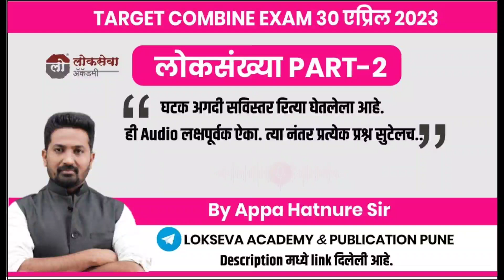Geography : लोकसंख्या-2 By Appa Hatnure Sir( Telegram वरील Audio Class)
नमस्कार विद्यार्थी मित्रांनो  Lokseva Academy च्या बॅच, Lokseva Class Notes &  Books, या सर्व माहितीसाठी खालील लिंक वर click करा👇🏻👇🏻👇🏻🙏🏼